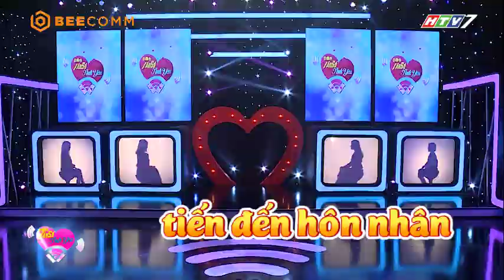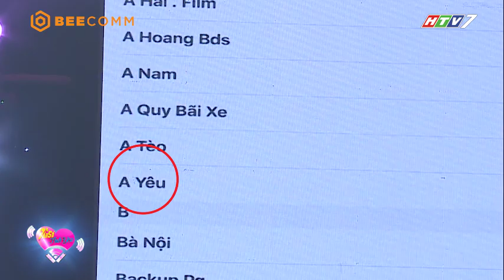Tần Số Tình Yêu Mùa 2 | Teaser Tập 8:Thay vì tìm người yêu,chàng giảng viên thích tuyển makeup riêng